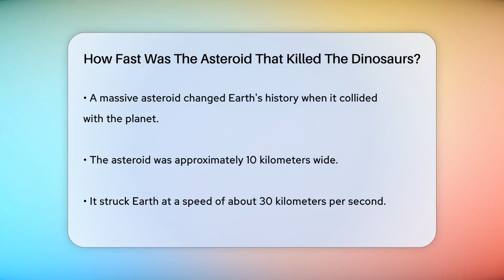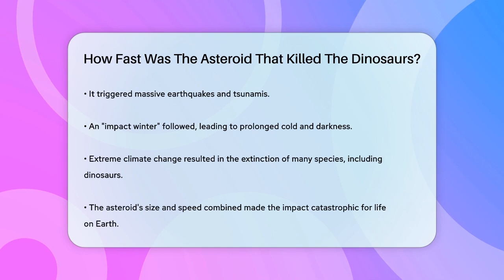How Fast Was The Asteroid That Killed The Dinosaurs? - Physics Frontier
How Fast Was The Asteroid That Killed The Dinosaurs? Have you ever considered the impact of a massive asteroid on Earth and its role in shaping our planet's history? In this engaging video, we will cover the fascinating details surrounding the asteroid that led to the extinction of the dinosaurs. We’ll start by discussing the size of this colossal object and its speed as it approached Earth. You’ll learn about the consequences of this significant event, including the formation of the Chicxulub crater and the dramatic changes it caused in the environment.

We will also touch on the aftermath of the collision, which resulted in catastrophic events that altered life on Earth. From massive earthquakes to tsunamis, the effects were felt worldwide. This video aims to provide a clear understanding of how such a seemingly distant event had profound implications for the planet and its inhabitants.

About Us: Welcome to Physics Frontier, your gateway to the captivating world of physics and astronomy! Dive deep with us as we explore the mysteries of the universe, from the birth of stars in nebulae to the enigmatic nature of black holes. Our channel covers a rich tapestry of topics, including celestial mechanics, cosmology, and the latest discoveries from NASA and the Leibniz-Institute.